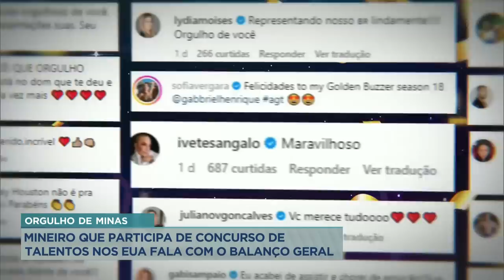Gabriel Henrique - Matéria completa do Balanço Geral (18/08/23)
Tiktok do FC: @gabbrielhenriquecortes
Instagram do FC: @gabbrielhenriquefc
FC no Facebook: Gabriel Henrique Fã Club 01